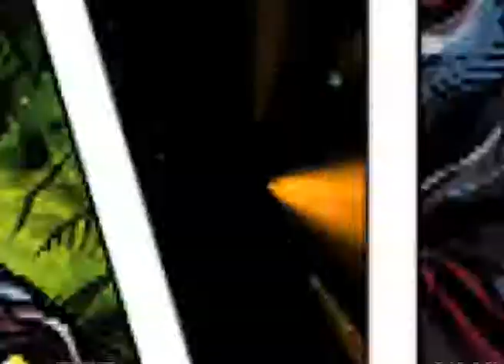Gemini: 6th Zodiac Monster Silver Coin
Gemini Monster is the 6th release of 12 Zodiac Monster Silver Coins.